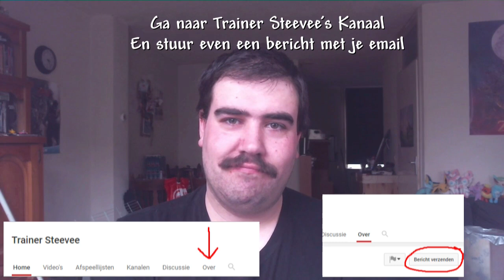. . .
April is begonnen